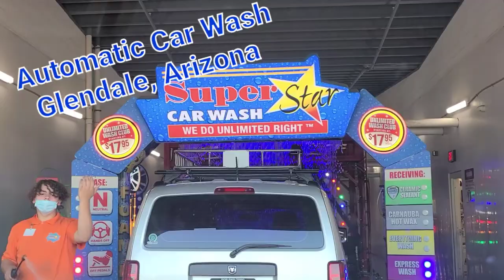Is an automatic car wash bad for your paint? | Convenient Carwash in Glendale, Arizona (Valentus)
Is an automatic car wash bad for your paint?

False! In the past, car washes used abrasive brushes that could have been problematic but we have learned that although these brushes are great for rinsing and scrubbing, they can damage the clear coat and your car's paint job.

CAR WASH: Driving in to get clean can involve more than just putting the car into neutral on cars loaded with automatic braking, rain-sensing wipers, and safety tech. About three minutes - much faster than any other wash method. And, because of modern soft-cloth materials (or, alternately, “touchless” equipment), an automatic car wash works without damaging your vehicle.